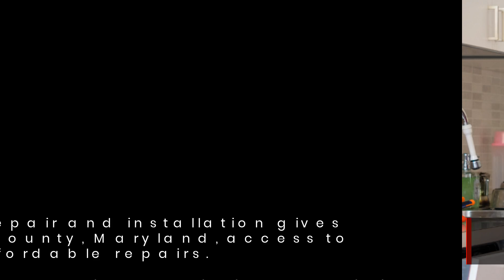Water Pressure Problems In Rockville Maryland Fixed Fast With Affordable Technology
Maryland Clover Plumbing & Gas launched water line repair and installation services after finding the area had many broken water lines.